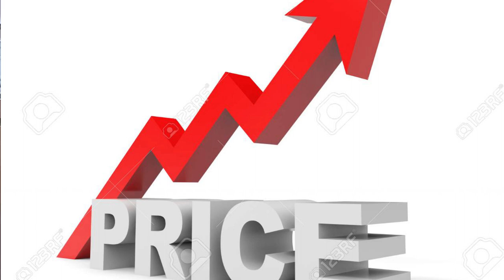నవ్వు నాలుగు విధాల మేలు A healthy laugh that boosts immunity, a special story on laughing therapy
రోగ నిరోధక శక్తిని పెంచే ఆరోగ్యకరమైన నవ్వు.. మీ జర్నలిస్ట్ ప్రత్యేక కథనం,
 A healthy laugh that boosts immunity, a special article on the laughing therapy,  Laughter is the best medicine nowadays